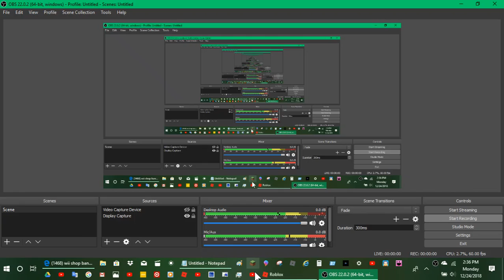( buggy ) when your elevator gets crazy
cannonarmy ( and other hashtags )